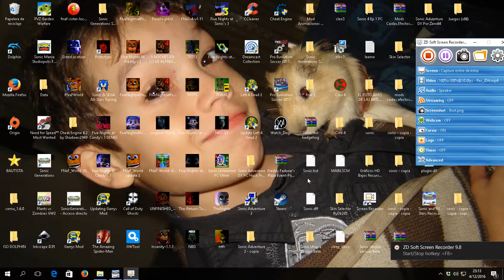Sonic & All-Stars Racing Transformed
se los prometi